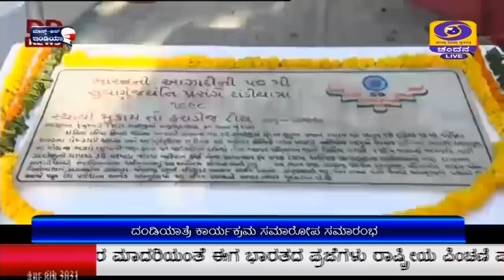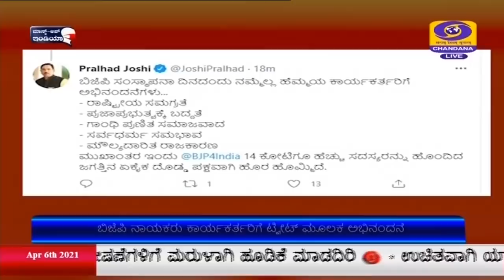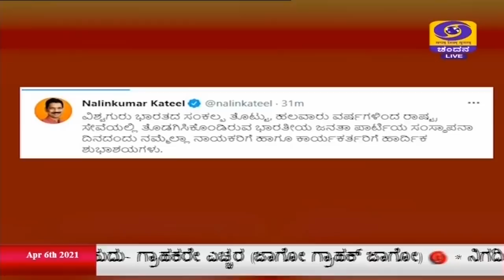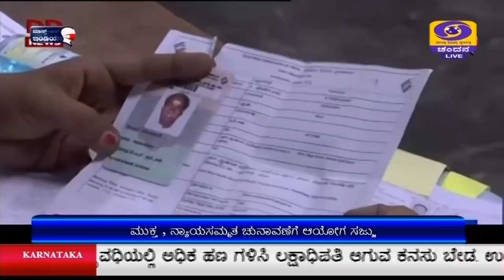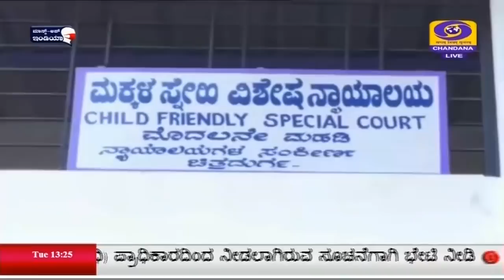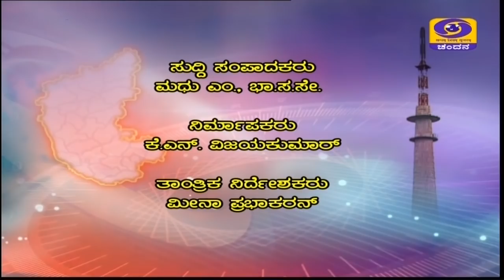DD CHANDANA NEWS 06.04.2021 1:00PM